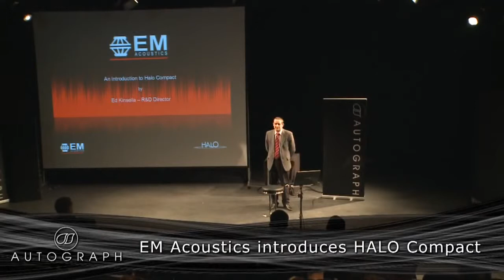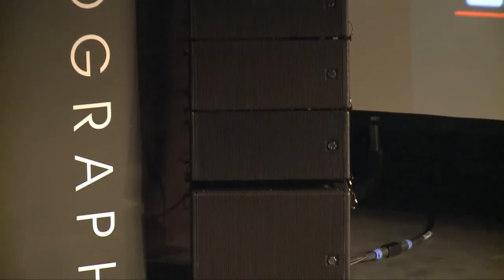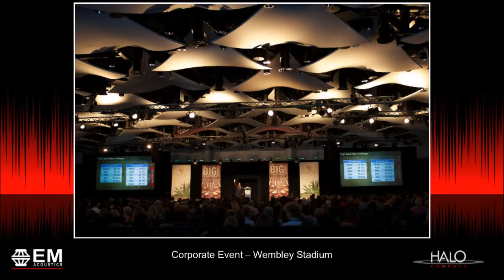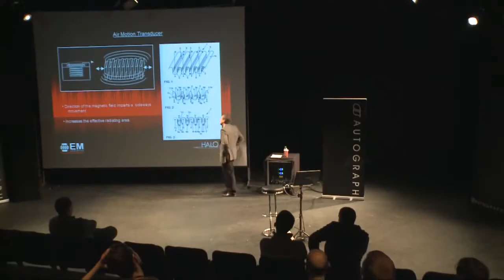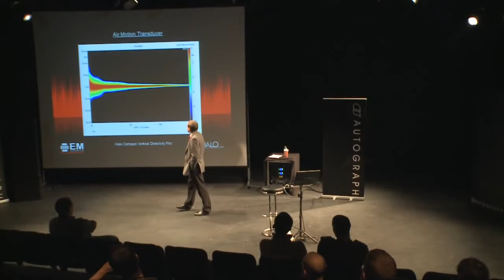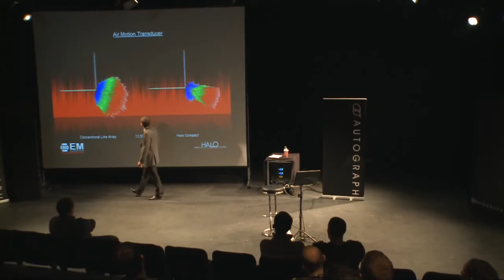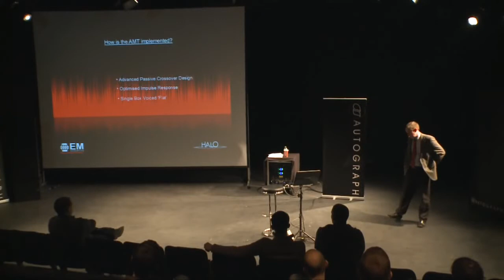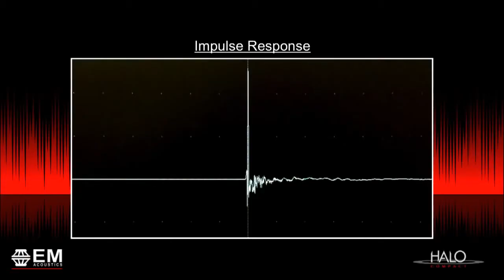EM Acoustics HALO C line array at the Autograph Sessions